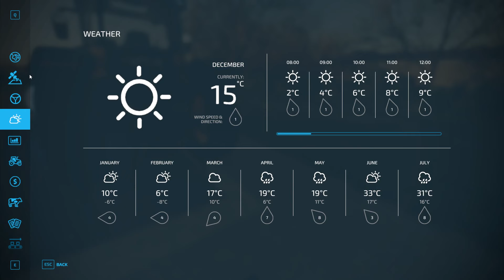Let’s Get Some Soybeans Harvested To Pay Our Loans!!Farming Simulator 22